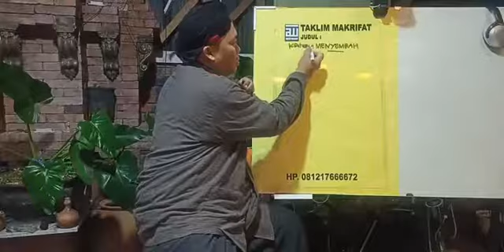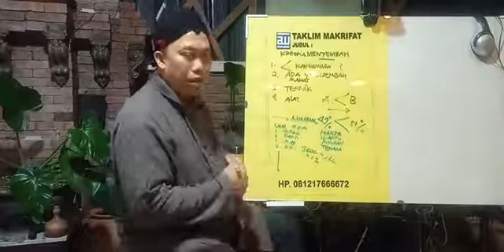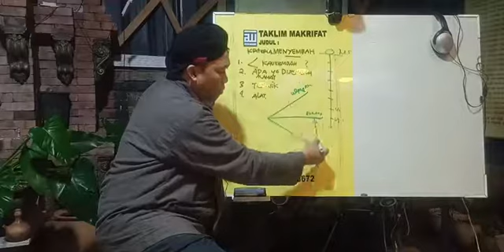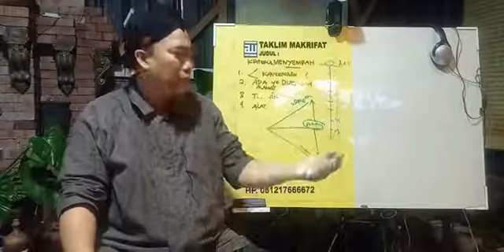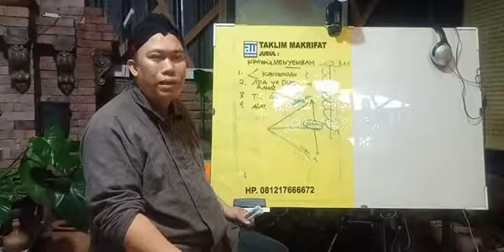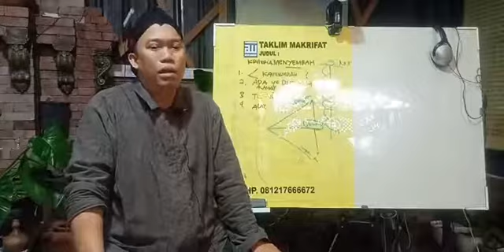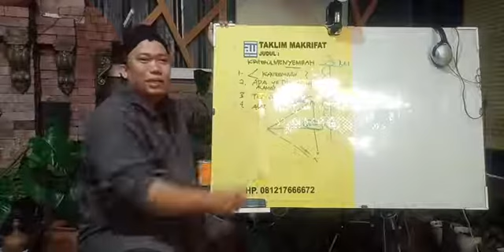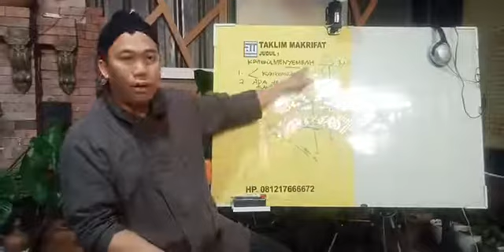"Taklim Makrifat" ( Keriteria Menyembah )